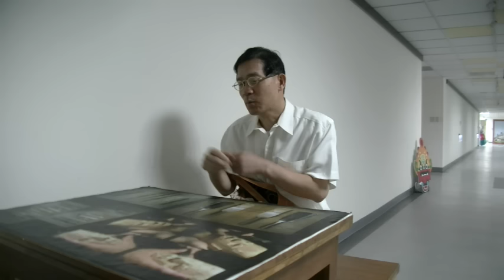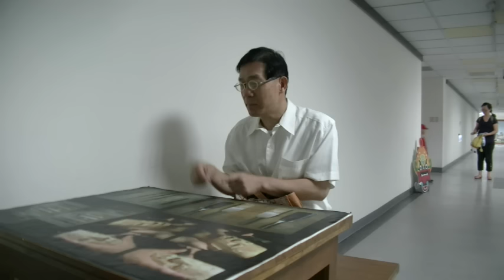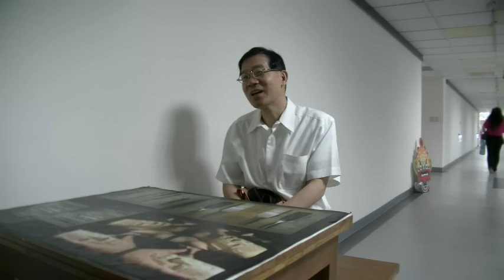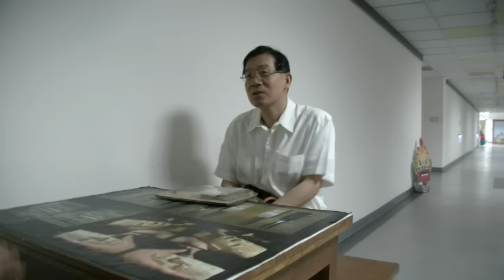觀眾心得1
2015/07/11
台灣唸歌團佇台北大稻埕戲苑演出
觀眾的心得分享